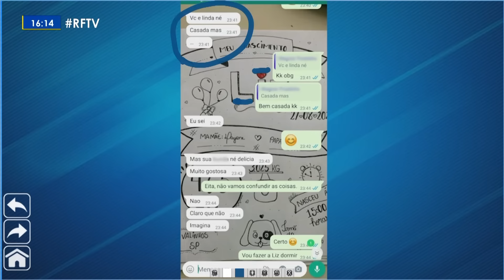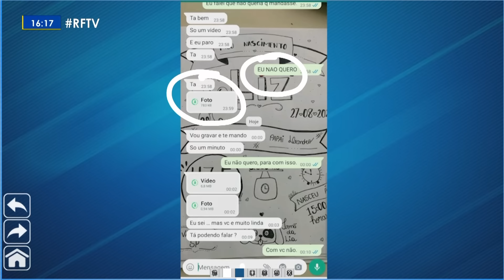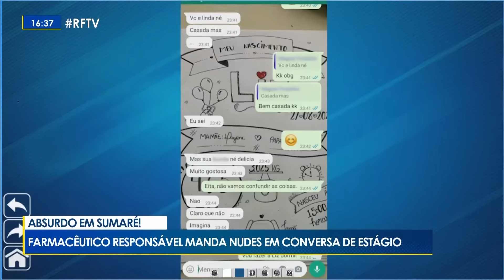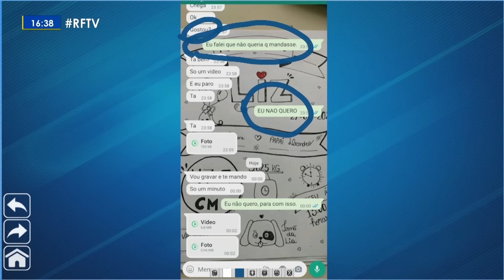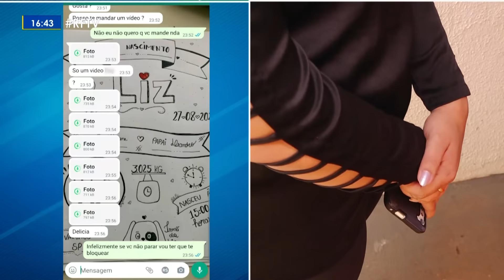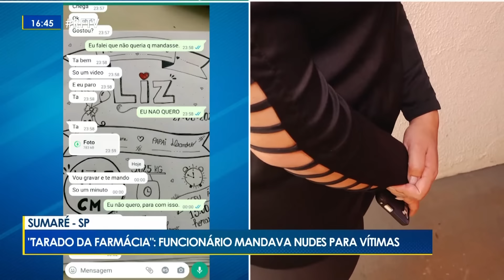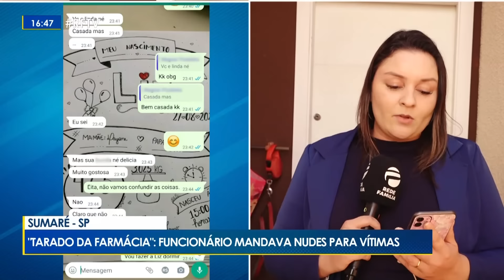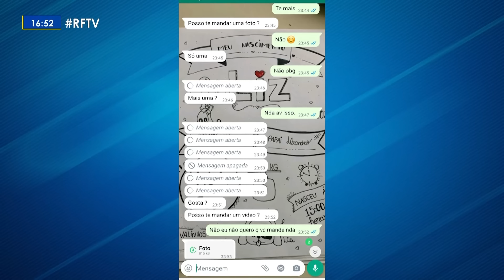Tá no Ar Campinas - "Tarado da farmácia": funcionário mandava nudes para vítimas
Homem enviava fotos pelado e conversava de forma constrangedora com a vítima, que procurava apenas por um estágio